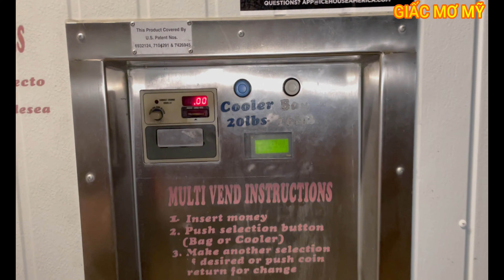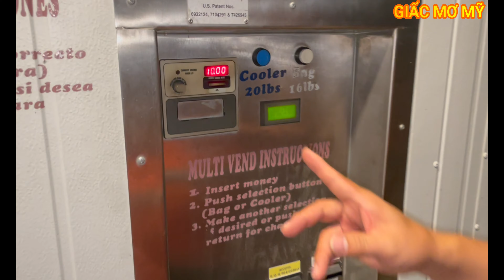ĐI CHÀI TÔM KIẾM ĂN Ở MỸ - CUỘC SỐNG Ở MỸ sướng hay khổ tùy suy nghĩ mỗi người | GIẤC MƠ MỸ#126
Tiếp tục một ngày đi chài tôm của gia đình nhà mình nè cả nhà , vừa có tôm tươi thiên nhiên để thưởng thức vừa là những trải nghiệm thú vị của con trai nhà mình nữa nè..và thêm nữa là xem như tập thể dục rèn luyện sức khỏe nữa đó cả nhà..hòa mình vào thiên nhiên thật thú vị làm sao đó cả nhà.
Kính chúc cả nhà youtube xem video vui vẻ...Nếu thấy yêu thích thì cả nhà nhấn ĐĂNG KÝ🔔(Miễn Phí) ủng hộ kênh cũng như CHIA SẼ và bấm THÍCH 👍 mong cả nhà ủng hộ video để kênh tiếp tục phát triển mạnh hơn nữa. một lần nữa xin chúc cả nhà youtube vui vẻ, ấm áp, hạnh phúc và thành công trong cuộc sống. mỗi lược xem và đăng ký kênh là động lực giúp kênh phát triển... Đem đến nhiều video hay hấp dẫn hơn. Xin Chân Thành Cảm Ơn Cả Nhà YouTube đã xem video ❤️❤️❤️.
  © Bản quyền thuộc về Giấc Mơ Mỹ
  © Copyright by Giấc Mơ Mỹ & DO NOT REUP
**Nếu Có Bất Cứ Thắc Mắc, Khiếu Nại Nào Về Bản Quyền Hình Ảnh Cũng Như Âm Nhạc Có Trong Video.